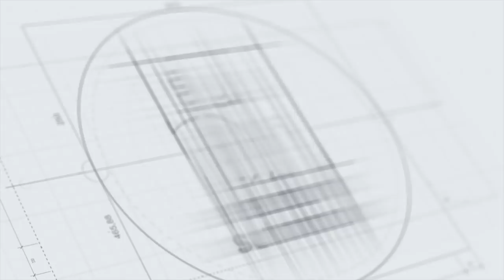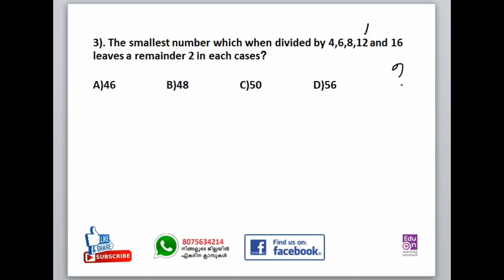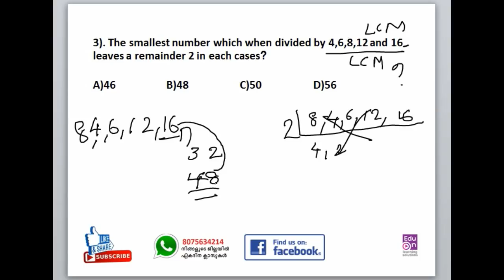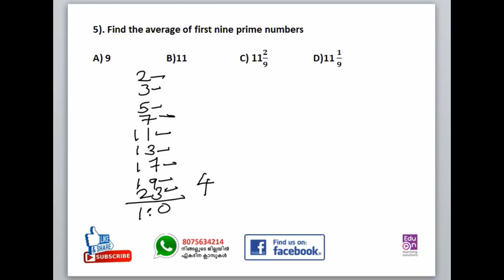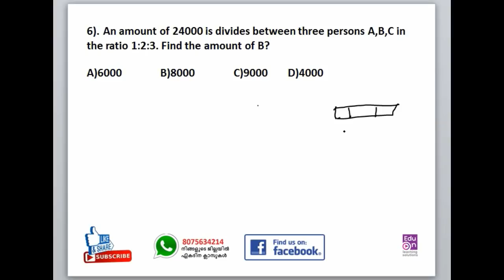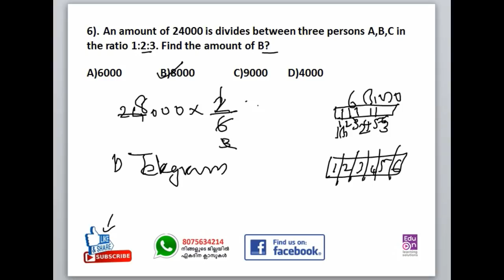കിടിലന്‍ ചോദ്യങ്ങള്‍👌💪 University Assistant Special Episode1|Degree Level PSC Maths workout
യൂണിവേഴ്സിറ്റി അസിസ്റ്റന്റ്  നു വേണ്ടി പ്രേത്യേകം തയ്യാറാക്കിയ മുൻവർഷ  കണക്കിലെ ചോദ്യങ്ങൾ
Learn smart.Be better.